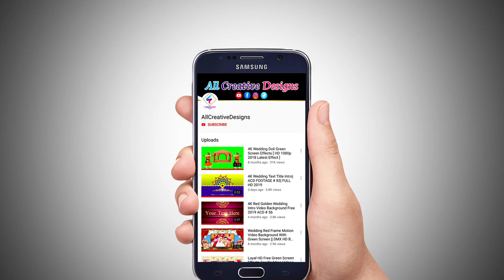Wedding Invitation Templates | Party Invitation Templates | All Creative Designs